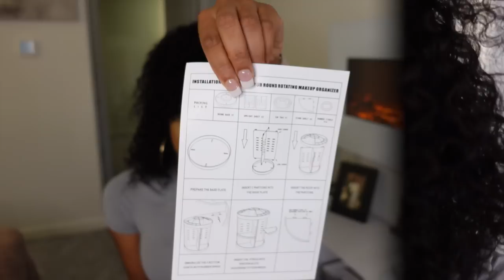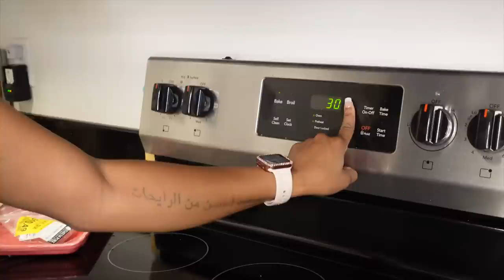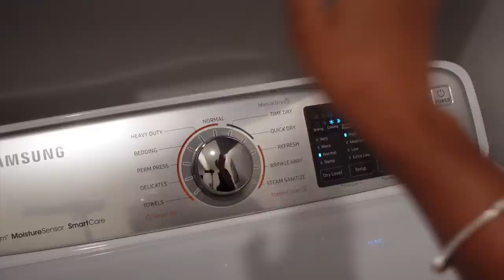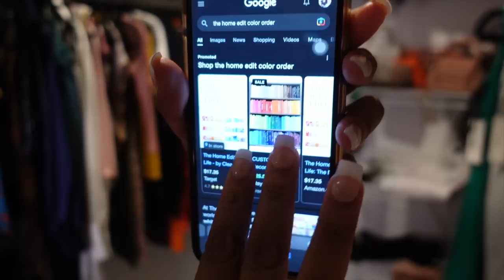EXTREME Clean w/ me🧹 | Bathroom & Closet organizing, Cooking + Cleaning motivation | Akeira Janee💕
APPs

AGE: 23
BIRTHDAY: Aug 1st
CAMERA: Sony ZV-1
EDITING SOFTWARE: IMovie